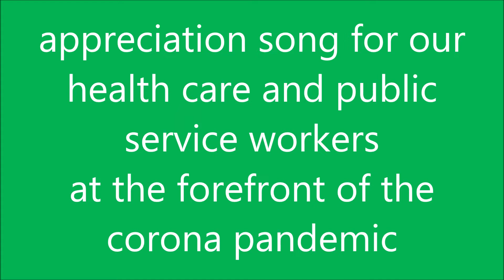Song for Health musicdoesntstop - Daniel Hohm, Euphonium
ONE MAN EUPHONIUM QUARTET + PIANO

Eine tolle Initiative von Martin Schippers und Steven Verhelst! Hier zu hören in einer Fassung für Euphonium-Quartett und Klavier.

A fantastic initiative by Martin Schippers and Steven Verhelst! Here in an arrangement for euphonium quartet and piano.